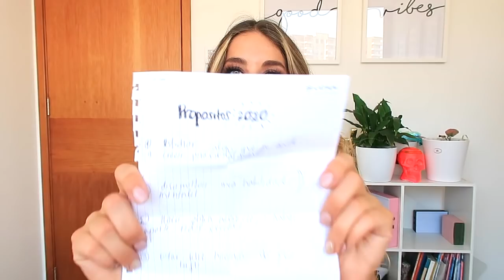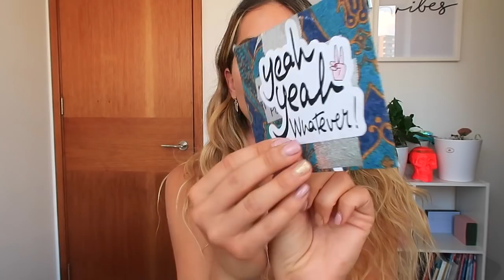ADIOS 2020! - REACCIONANDO A MI PROPOSITOS 😰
Feliz año chiquillos!! Espero les guste este videito que les hice con mucho cariño :) LOs quiero!! Les deseo lo mejor para este nuevo año!!